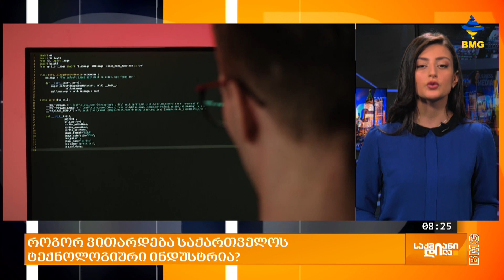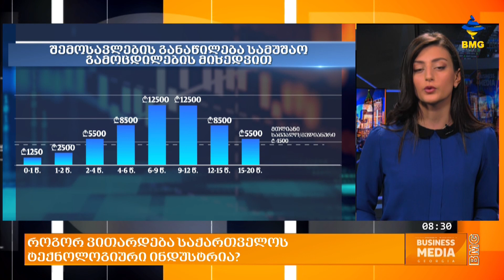როგორ ვითარდება საქართველოს ტექნოლოგიური ინდუსტრია?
მსოფლიოს მასშტაბით ტექნოლოგიური ინდუსტრია საგრძნობლად ვითარდება. იზრდება იმ კომპანიების რიცხვი, რომლებიც კადრებს ეძებენ. ტექნოლოგიური კომპანიები განსაკუთრებით პანდემიის შემდგომ განვითარდნენ. ეს ზრდა ქართულ კომპანიებზეც ვრცელდება. რა მდგომარეობა საქართველოს ტექნოლოგიურ ბაზარზე, როგორია დასაქმების დინამიკა?